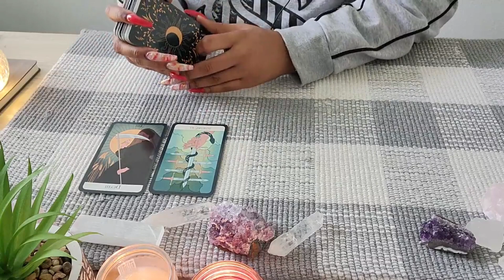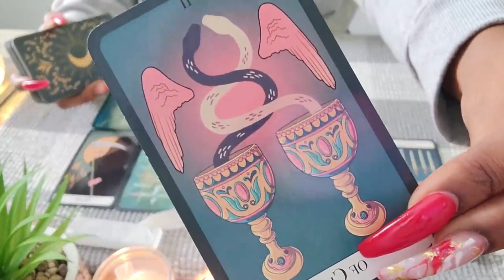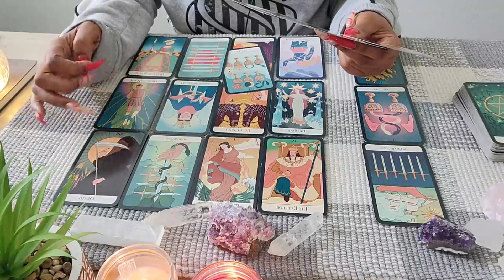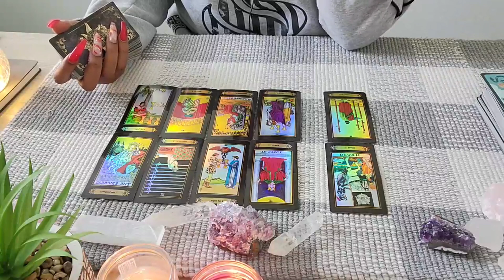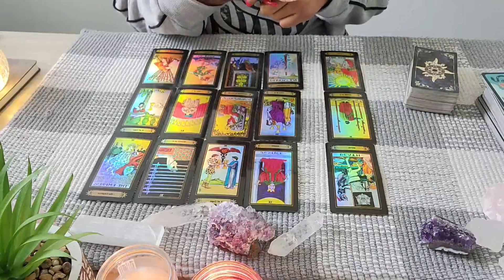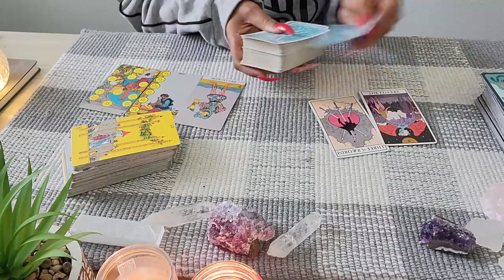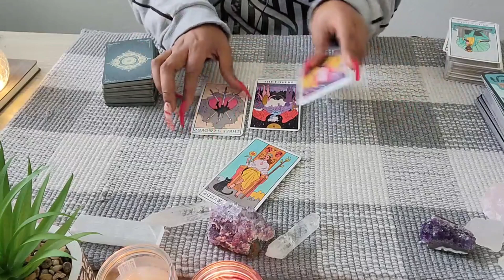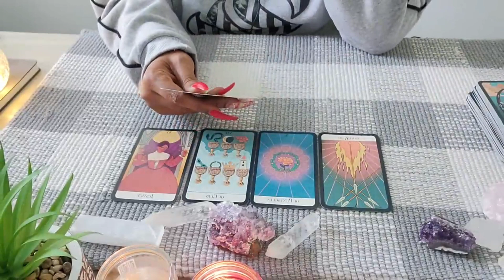Scorpio♏ "This is INSANE" THE OBSESSION IS INTENSE! Prepare urself 'I Hope Ur Ready For This TRUTH